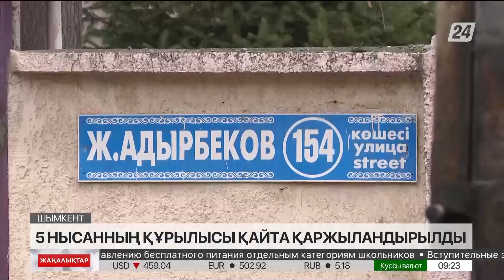Шымкентте уақытылы тапсырылмаған бес нысанға қайтадан қаражат бөлінді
Шымкентте уақытында тапсырылмаған 5 бірдей әлеуметтік маңызды нысанның құрылысы қайта қаржыландырылды.